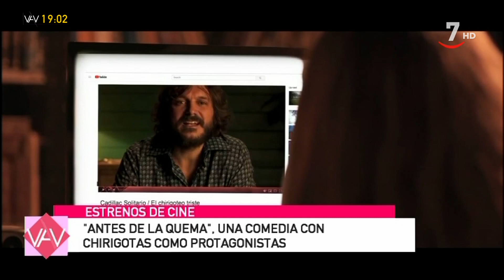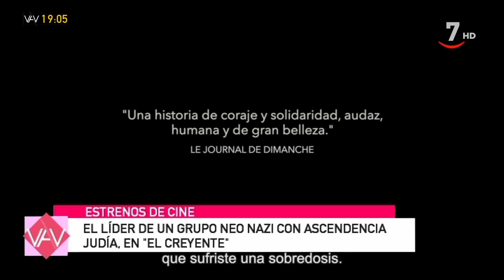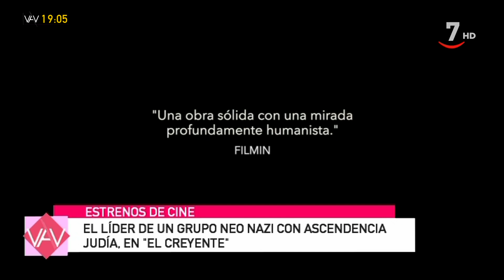Vamos A Ver (Parte 3).- Estrenos de cine